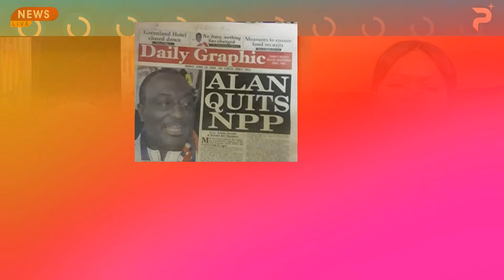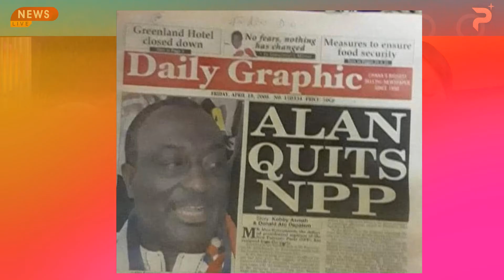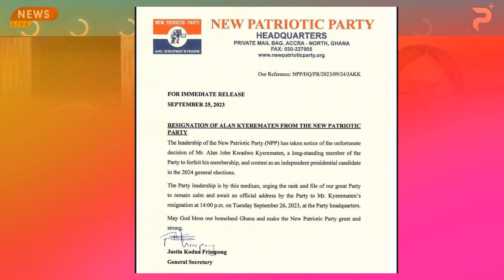NPP urge Members to be Calm after Alan's Resignation...